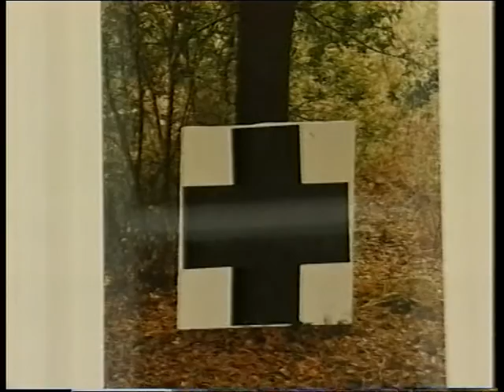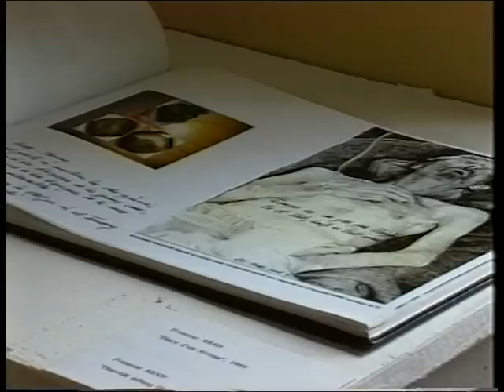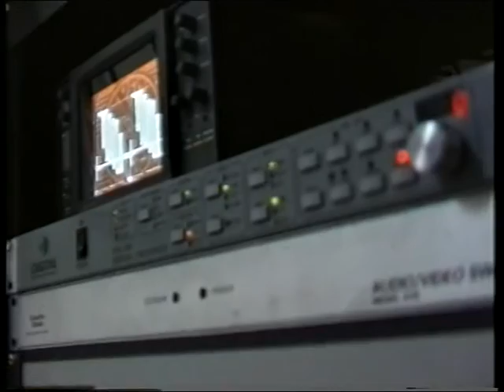ATLANTIS - Atlantis team_part1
Emisija posvećena ekipi koja je stvarala tv emisiju ATLANTIS emitovanu tokom 90tih godina na lokalnoj stanici TV Tuzla. Najveći dio ekipe koja se okupila još tokom ratnih godina, i danas je aktivna i vrlo priznata u TV životu BiH ali i  regije.